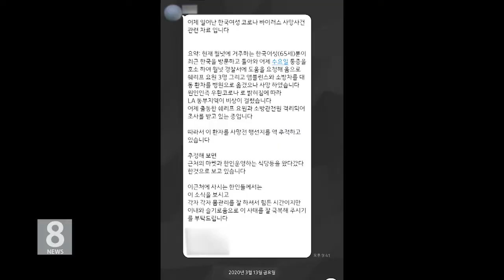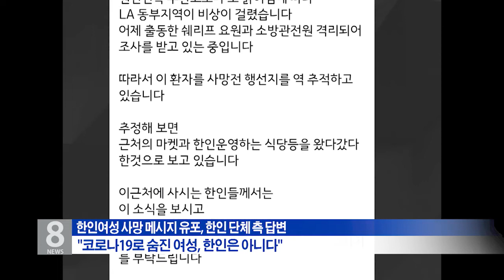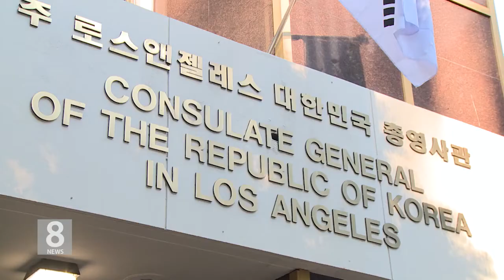3. 13. 20 KBS America News LA 사망자 월넛 지역 방문객…한인 여부 놓고 논란